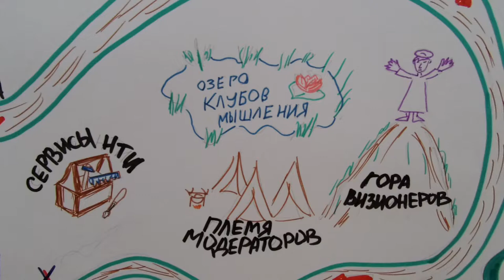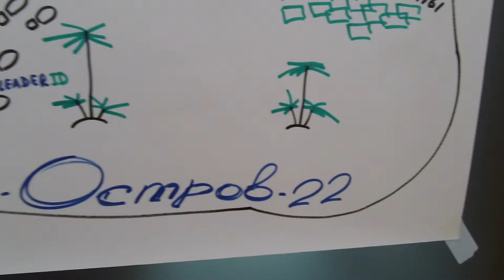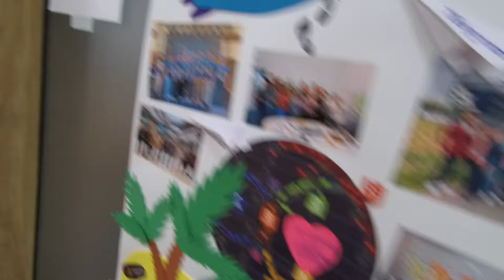Сокровища острова. стенгазеты сделали Островитяне1022 во время проекта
СокровищаОстрова Интересные стенгазеты, которые сделали Островитяне1022 во время проекта